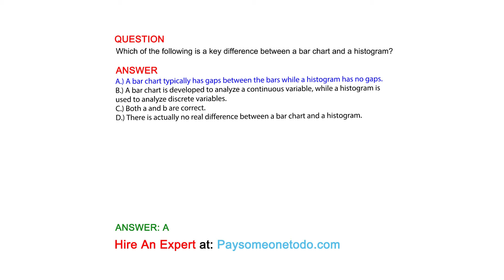Which of the following is a key difference between a bar chart and a histogram?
QUESTION

ANSWER
A.) A bar chart typically has gaps between the bars while a histogram has no gaps.
B.) A bar chart is developed to analyze a continuous variable, while a histogram is used to analyze discrete variables.
C.) Both a and b are correct.
D.) There is actually no real difference between a bar chart and a histogram.